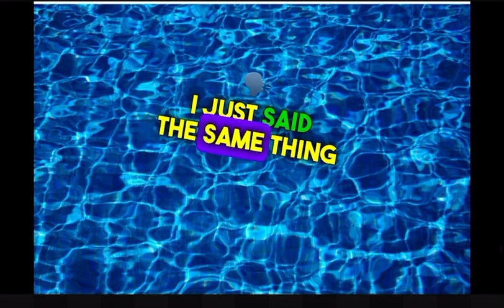How to encourage your student to swim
This one thing changed my perspective tag someone who needs this and share and sub for more